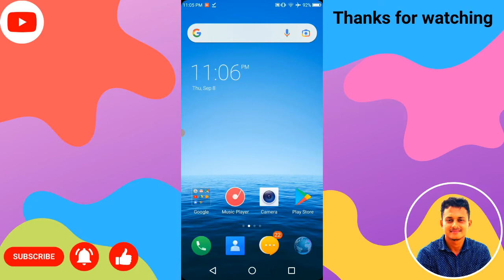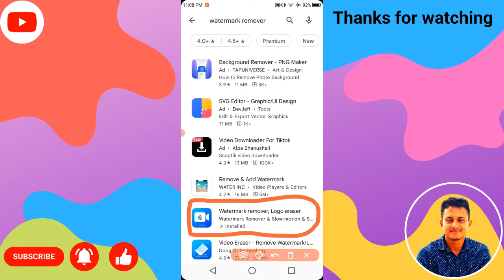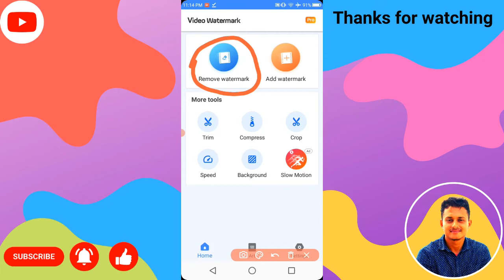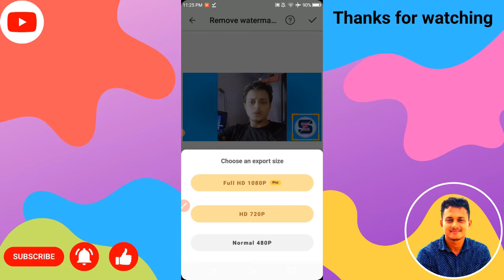এক ক্লিকে ভিডিও থেকে ওয়াটারমার্ক রিমুভ করুন | How To Remove Watermark From Video | sa atik expert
ভিডিওটি পুরোপুরি দেখুন আসাকরি আপনাদের কাজে আসবে ।ভিডিওটি ভালো লাগলে চ্যনেলটির পাশে থাকবেন ।ধন্যবাদ ।